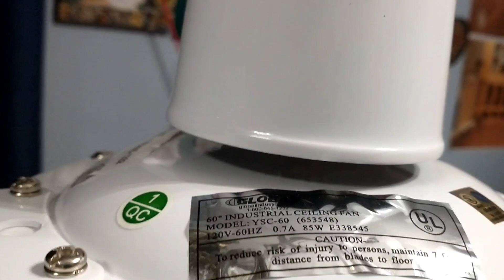Airmaster Industrial ceiling fan (June 2021) Remake